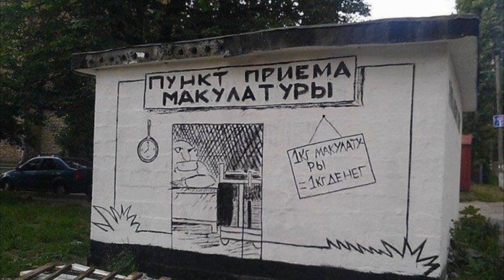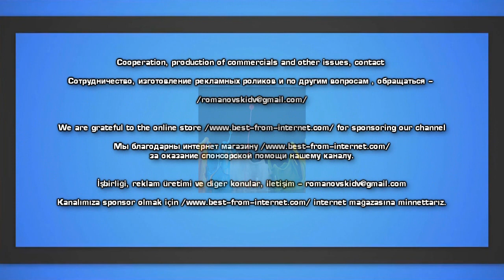Умом Россию не понять XXVII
Когда иностранцы приезжают в нашу страну, они ломают голову, как мы можем так жить? А мы уже привыкли, и на многое даже внимания не обращаем. Ведь это наша родина. Но Россия и впрямь удивительная страна..